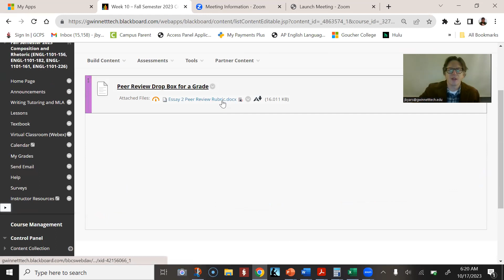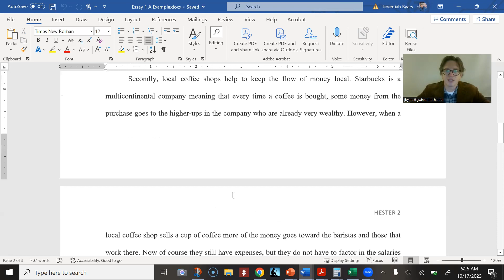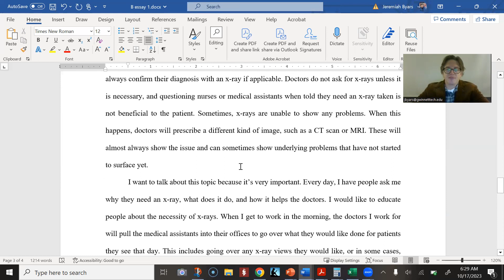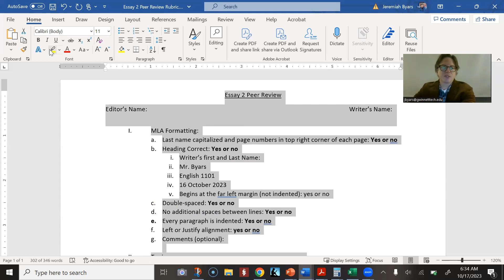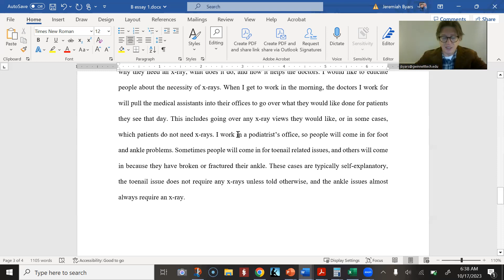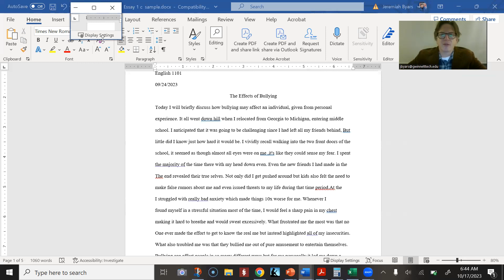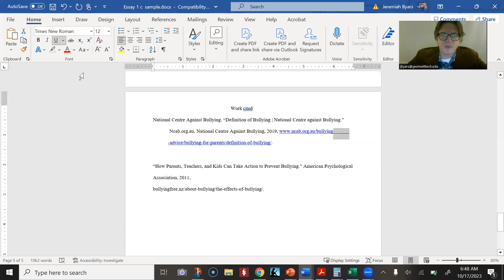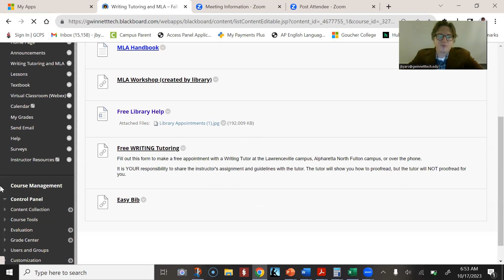GTC Fall 2023 English 1101 Week 10